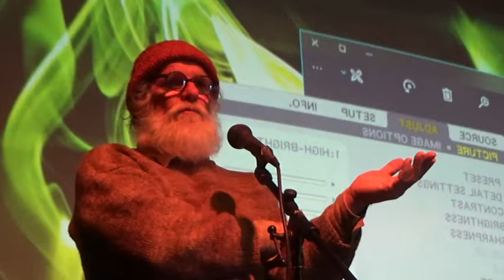20180623 Nimbin 001 michael intro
Nimbin Medical Cannabis Medican Hemposium
Cannabis Heals Saves Lives Is safe to use.
Legalise Cannabis Australia Medically and Recreationally
Change the Law
Hope for Dope